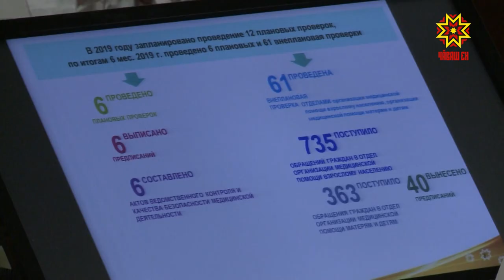Качество оказания коммерческих услуг — на особом контроле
Качество оказания коммерческих услуг — на особом контроле. С какими проблемами сталкиваются абоненты операторов сотовой связи и клиенты частных медицинских клиник  сегодня обсуждали в Доме правительства. Глава Чувашии провел заседание координационного совета по защите прав потребителей. Подробности у Дмитрия Ковалёва.